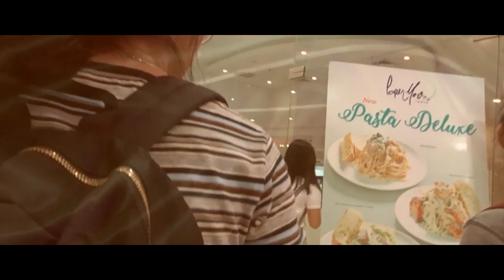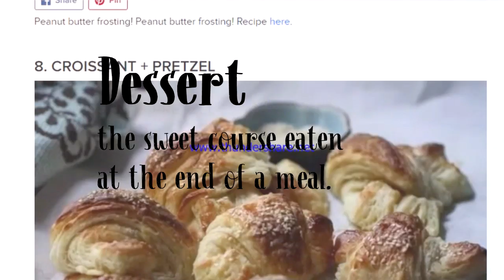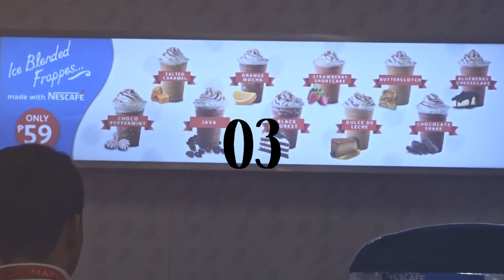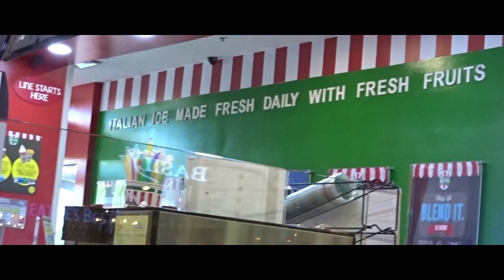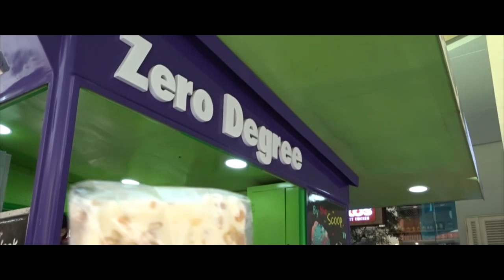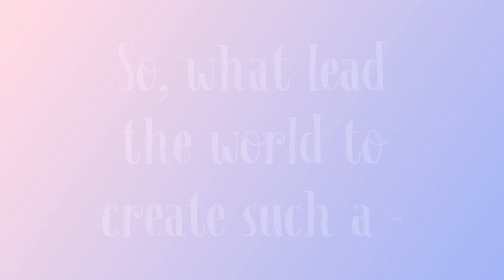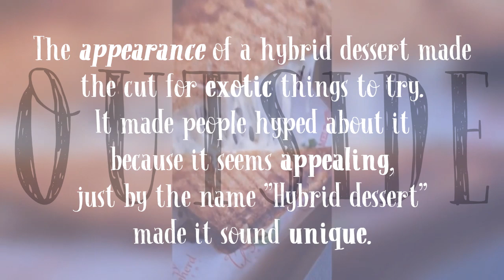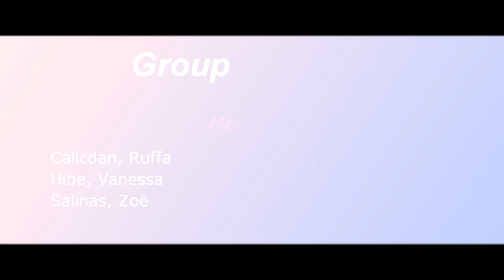Tamis A Hybrid Dessert Documentary